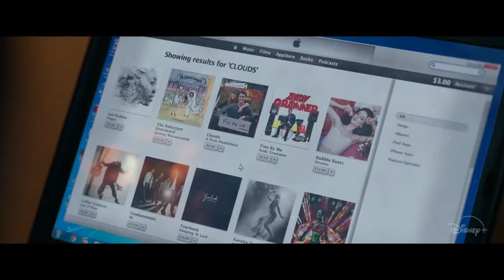Clouds - Drama, Music, Romance 3. Trailer - 2020 - Neve Campbell, Fin Argus, Sabrina Carpenter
Cast Clouds :
Fin Argus,
Neve Campbell,
Sabrina Carpenter,
Madison Iseman ,
Tom Everett Scott ,
Lil Rel Howery ,
Summer H. Howell ,
Vivien Endicott Douglas ,
Dylan Everett ,
Emily Baldoni ,
Mylène Dinh-Robic ,
Joanne Degand ,.

QUID FACIS =
engl. : What do you do ? Whats up ?
türk. : NE YAPIYORSUN ? NAPTIN MÜDÜR ?
deut. : Was machst Du so ? Was treibst Du so ?

İyi seyirler !